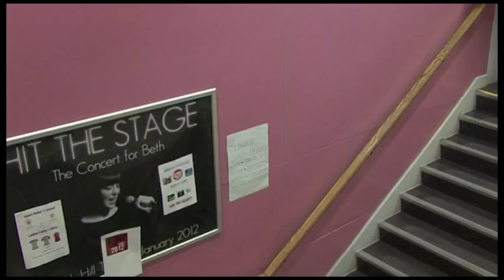Craigmount High Schools Sports relief football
Promo for Craigmount High schools 12 hour sportathon. A football travels around the building showing some of the staffs football 'skills'